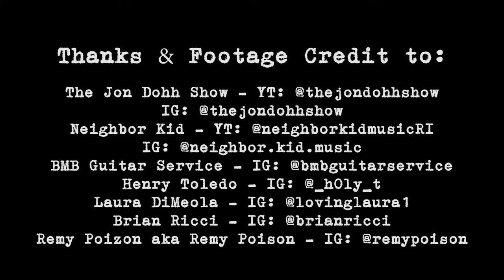MANY EYES - Harbinger (Multi-cam Fan Footage Live in Hamden, CT)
Many Eyes' debut live performance of "Harbinger" on January 24th, 2024 at Space Ballroom in the Bellmore brothers' hometown of Hamden, CT.

Filmed by you, edited by @AnAnonymousIdiot

Setlist:
Harbinger
Mystic Cord
Third
Future Proof
Servant
Speechless
Amateurs
Enough
Revelation

An Anonymous Idiot would like to thank supporters and contributors of the video footage required to make this multi-cam edit possible!